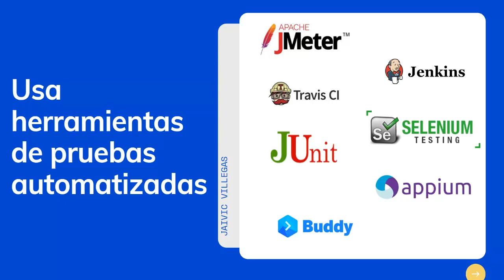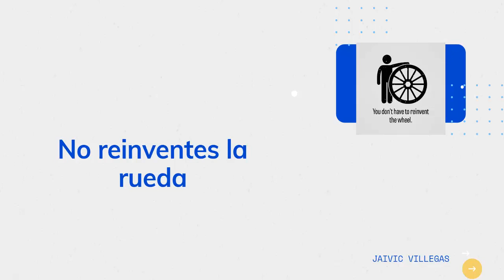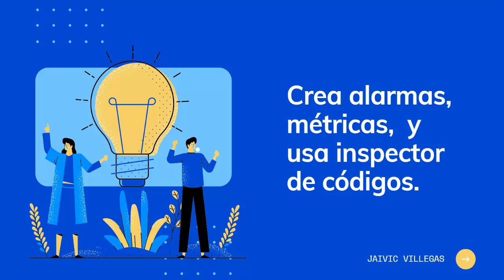Como llevar tu empresa de desarrollo al siguiente nivel (2021)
En este vídeo te muestro mi punto de vista sobre que necesitan las empresas de desarrollo de software en la actualidad para ser más eficientes, resiliente y  autónomas. Con solo 5 puntos intento ayudar a todo aquel que forme parte de un equipo de desarrollo de software